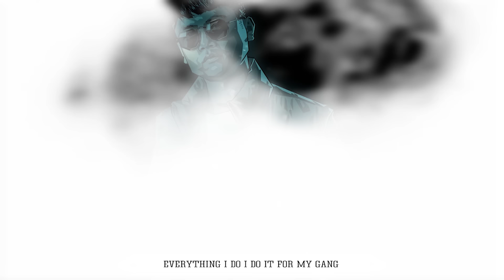"Bụi Đời Thế Giới"- ANTONEUS(Long Mộng Gà) | SMO | Lil Wuyn | JOMBIE | YoungH | Paine | NVM [AUDIO]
Executive Producer : Dân Chơi Entertainment & Long Mộng Gà
Written By : Antoneus(Long Mộng Gà) x SMO x Lil Wuyn x JOMBIE x YoungH
Music Production : NVM & PAINE
Vocal Mix : SMO & PAINE
Mix & Master : PAINE
Artwork By : Kanny Nguyen (The Kanniac Show)
Video Editor/VFX : Thanh Le (Killer Bee)

Special SHOUT OUT to AE @ : 95G, G5R, FSR !!!
Thanks for Reppin' that Viet Rap for all the Vietnamese Bụi Đời Worldwide!!!

Bụi Đời Thế Giới... DUMA Long Mộng Gà ne connn!!!

Bụi Đời Thế Giới 2020
Dân Chơi Entertainment
DO NOT REUP!!!
kw: Bụi Đời Thế Giới, Long Mộng Gà Antoneus SMO Lil Wuyn JOMBIE Young H 95G G5R FSR PAINE NVM EM SO DEP NO CAM Bụi Đời Dân Chơi Entertainment Viet Rap Hip Hop Vietnam Rap Viet Vietnamese Rap Thug Life NHAC RAP 2020 rap việt việt Rap vietnamese rappers long mong ga Bui doi the gioi rapper saigon rapper vietnam dealer girl vietnamese trap music vietnamese rap song Vietnamese rapper saigon